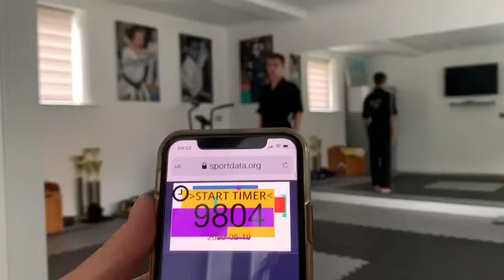5 June 2020